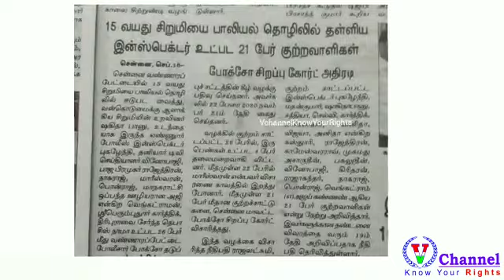இன்ஸ்பெக்டர் உட்பட்ட21பேர் குற்றவாளி!POCSO சிறப்பு நீதிமன்றம் அதிரடி தீர்ப்புVchannelKnowYourRights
இன்ஸ்பெக்டர் உட்பட்ட 21 பேர் குற்றவாளி!POCSO சிறப்பு நீதிமன்றம் அதிரடி தீர்ப்பு!